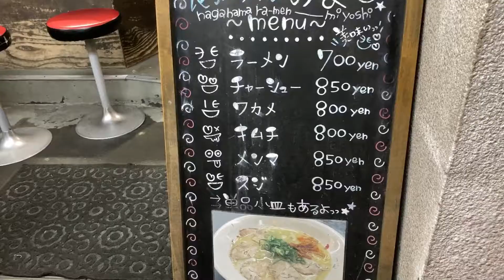長浜ラーメンみよし 京都木屋町